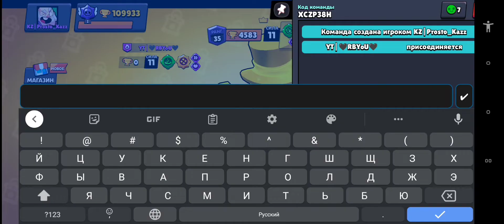Попросил друга описать меня...